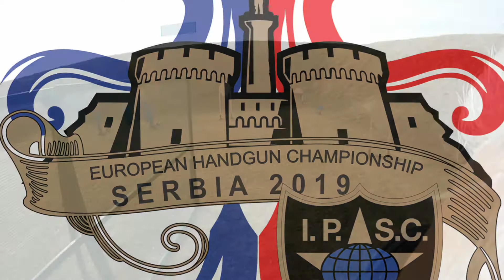More Stages of the 2019 IPSC European Handgun Championship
This is a short video meant for entertainment and promotion of the sport of IPSC shooting.  I hope the video motivates some people to look into this great sport and join it!  These are a few of the stages I shot at this fantastic match.   This sport really is a blast!!

This is the second video of a three video series of my time at the 2019 IPSC European Handgun Championship in Belgrade, Serbia.